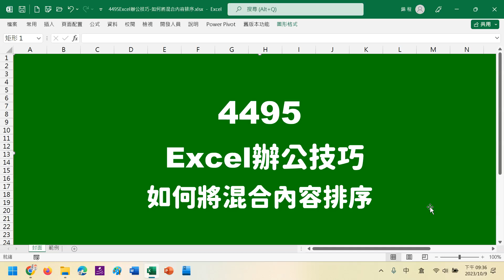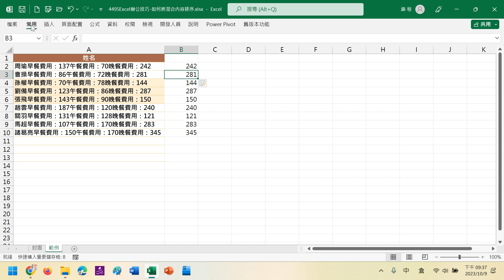【資料排序】4495Excel辦公技巧-如何將混合內容排序